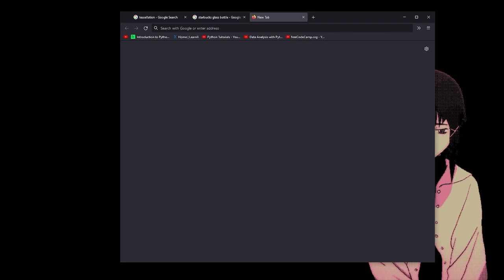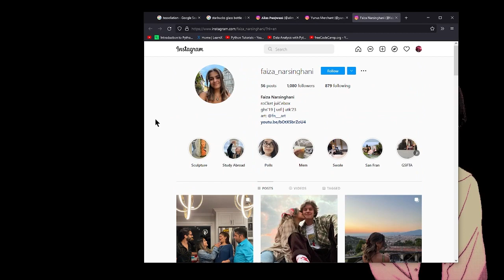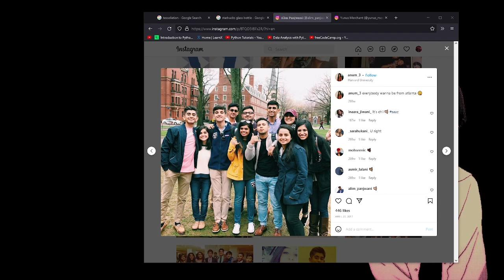I just wanna hear stories pt. 2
--Timestamps--
00:00 Chapters

❮alima ally❯